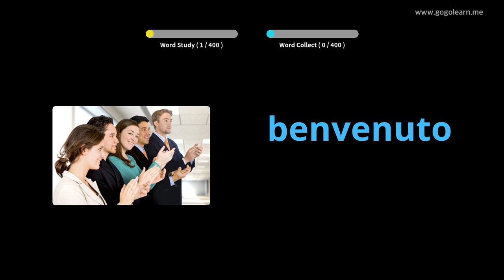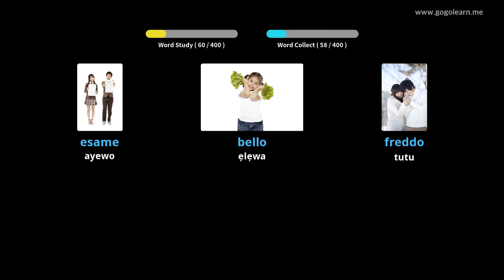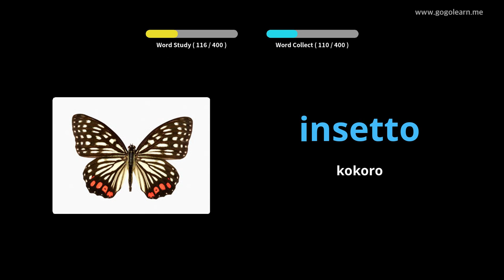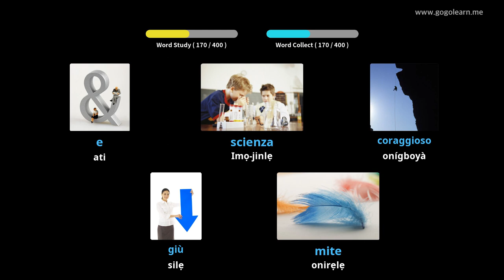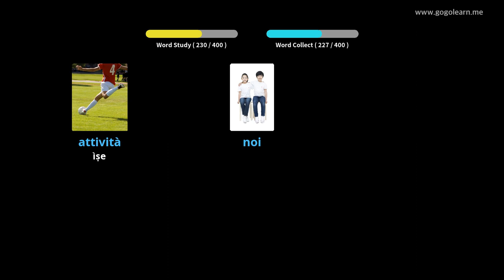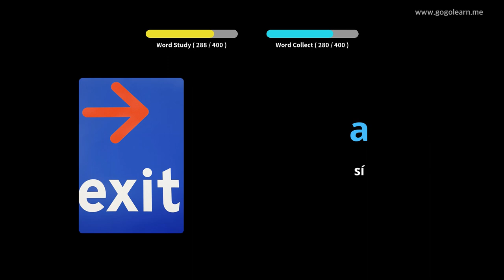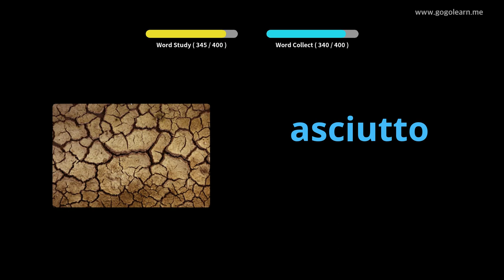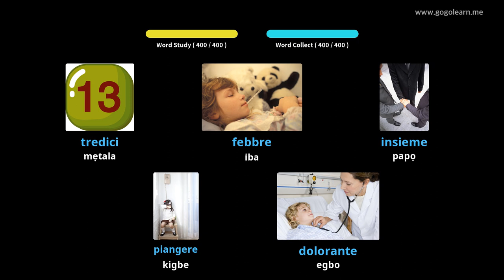Ile-iwe Secondary Vocabulary Secondary School 1 | Golearn